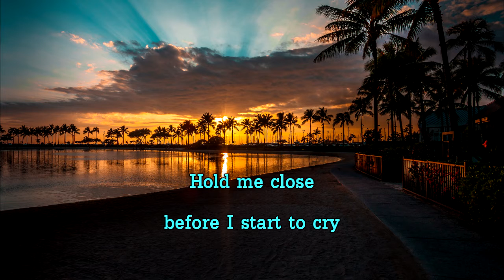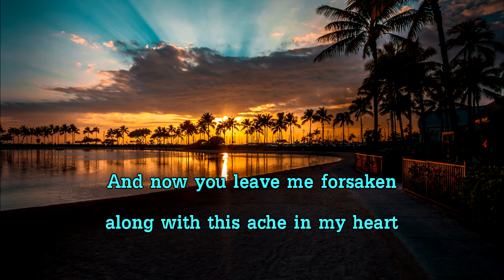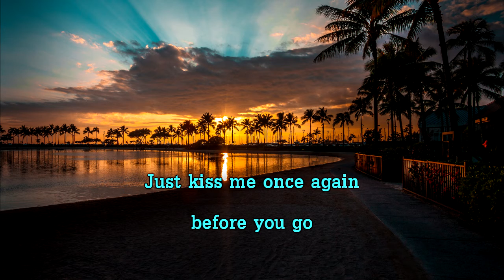Before You Go - covered by Otto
This is a very beautiful song from Matt Monro.